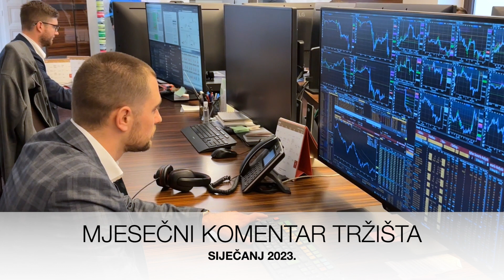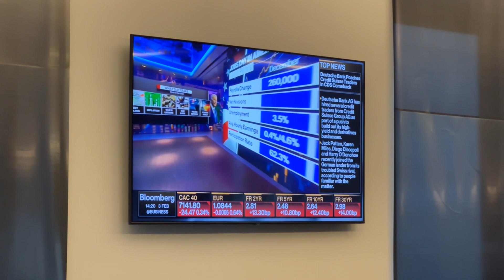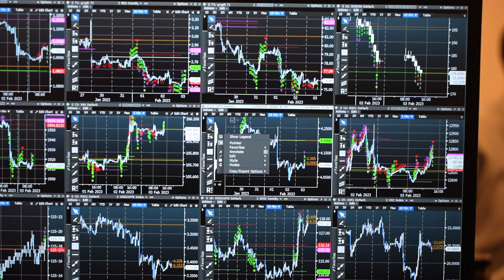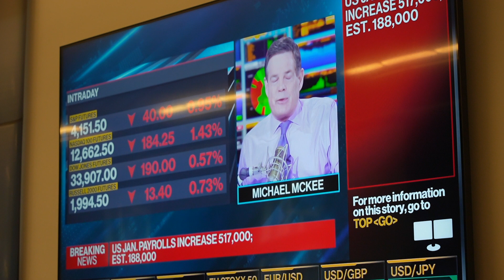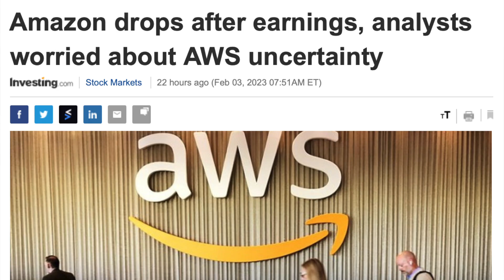Mjesečni komentar tržišta 01/2023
Što je obilježilo obveznička, a što dionička tržišta u siječnju i što možemo očekivati u narednim mjesecima, pogledajte u videu sa našim fond menadžerima.

Mjesečni komentari svakog pojedinog fonda bit će dostupni na mjesečnom izvještaju.